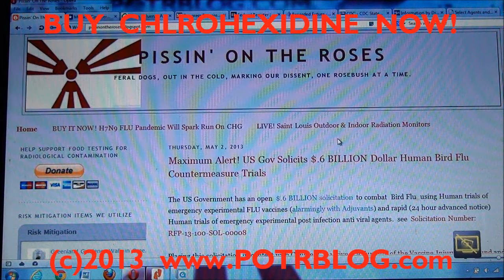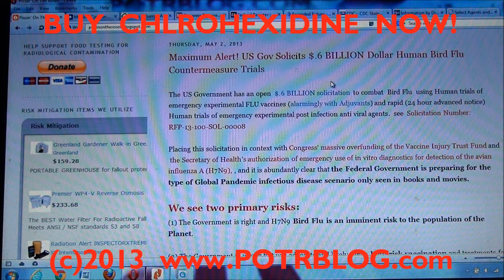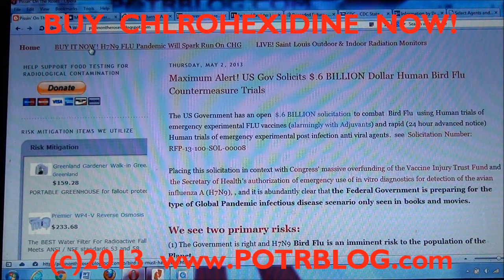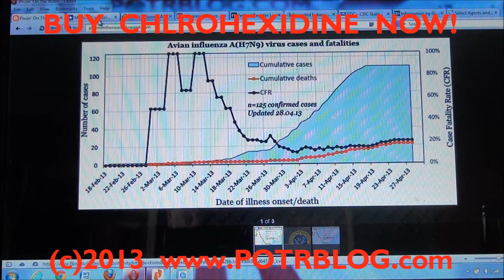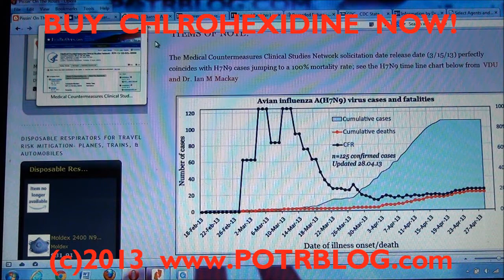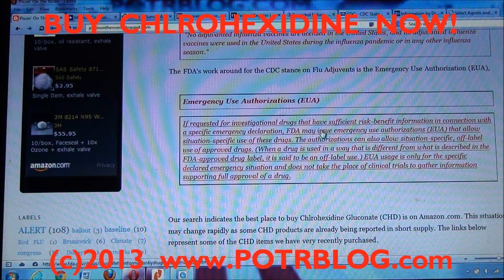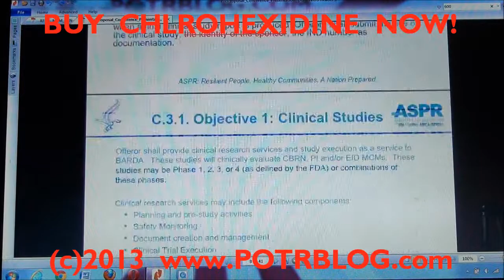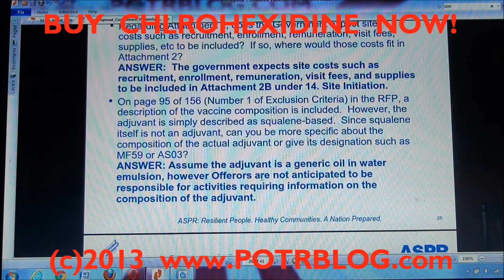Alert! $.6 BILLION Dollar Human Bird FLU Emergency Countermeasure Trials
The US Government has an open  $.6 BILLION solicitation  to combat  Bird Flu  using Human trials of  emergency experimental FLU vaccines (alarmingly with Adjuvants) and rapid (24 hour advanced notice) Human trials of emergency experimental post infection anti viral agents.  see  Solicitation Number: RFP-13-100-SOL-00008

 Placing this solicitation in context with Congress' massive overfunding of the Vaccine Injury Trust Fund and  the Secretary of Health's authorization of emergency use of in vitro diagnostics for detection of the avian influenza A (H7N9), , and it is abundantly clear that the Federal Government is preparing for the type of Global Pandemic infectious disease scenario only seen in books and movies.

We see two primary risks:
 (1) The Government is right and H7N9 Bird Flu is an imminent risk to the population of the Planet.

 (2) The Government is wrong but will advocate and likely force high risk vaccination and treatments for the H7N9 FLU

We also see two primary cost effective risk mitigation strategies.

 (1)  While it is still cheap and available, immediately purchase Chlorhexidine Gluconate ,an anti-infective surgical scrub. It kills the Flu and other bugs for 6 hours after washing with it (aka it is an invisible germ killing glove)

 (2) Educate yourself about Emergency Use Authorizations for Vaccines/Adjuvents so that you may make an informed decision when given the option of taking such vaccines, and/or take emergency countermeasures after you are forced to take such a vaccine / treatment.

  ITEMS OF NOTE:

 The Medical Countermeasures Clinical Studies Network solicitation date release date (3/15/13) perfectly coincides with H7N9 cases jumping to a 100% mortality rate; see the H7N9 time line chart below from  VDU and Dr. Ian M Mackay

 The oil based Adjuvents indicated in the solicitations Statement of Work (page 25) were indicated by the CDC in an outbreak of Narcolepsis in children who took the recent swine flu vaccination.

 The CDC has never before allowed the use of Adjuvents in Flu Vaccines.
  "No adjuvanted influenza vaccines are licensed in the United States, and no adjuvanted influenza vaccines were used in the United States during the influenza pandemic or in any other influenza season."
 The FDA's work around for the CDC stance on Flu Adjuvents is the Emergency Use Authorization (EUA),

Emergency Use Authorizations (EUA)
"If requested for investigational drugs that have sufficient risk-benefit information in connection with a specific emergency declaration, FDA may issue emergency use authorizations (EUA) that allow situation-specific use of these drugs. The authorizations can also allow situation-specific, off-label use of approved drugs. (When a drug is used in a way that is different from what is described in the FDA-approved drug label, it is said to be an off-label use.) EUA usage is only for the specific declared emergency situation and does not take the place of clinical trials to gather information supporting full approval of a drug."

Thanks to  Virology Down Under  and Dr. Ian M Mackay for charts and images